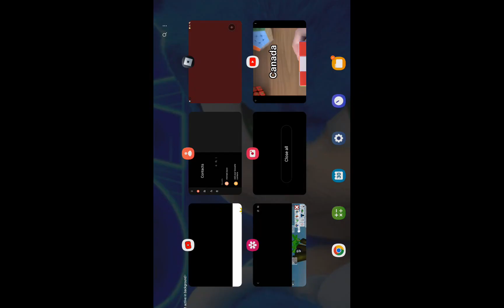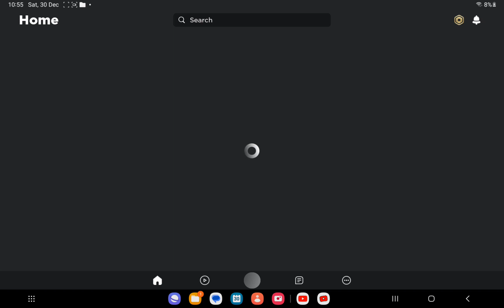My weirdest time in doors